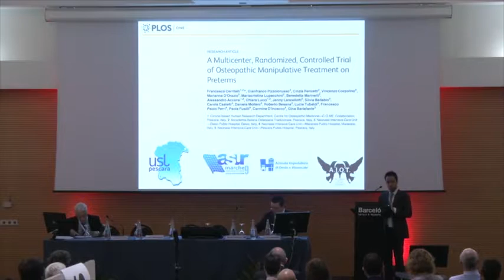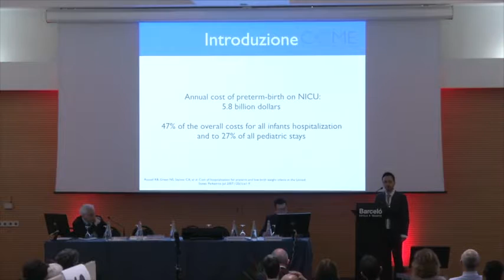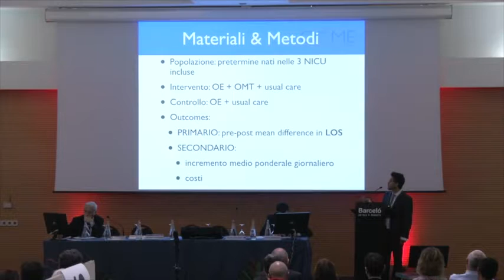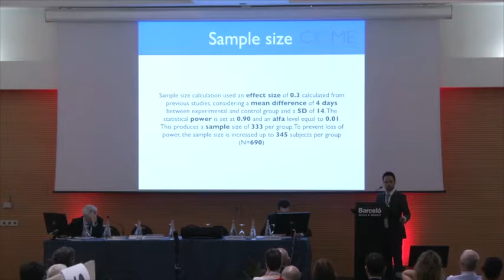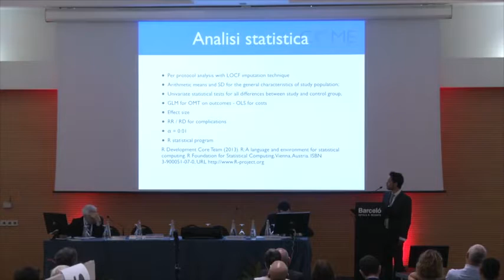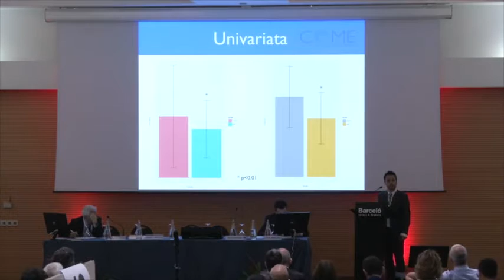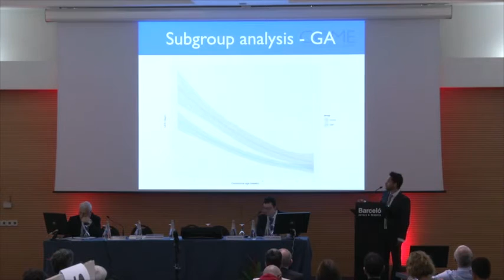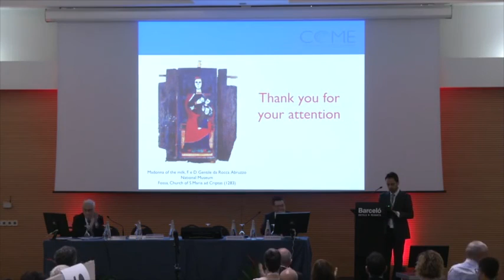1° Congresso Nazionale ROI - Francesco Cerritelli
Presentazione dello studio multicentrico sull'efficacia del trattamento manipolativo osteopatico sui prematuri (Cerritelli et al, PLoS ONE 2015).